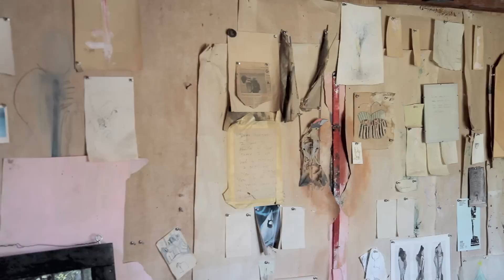2012 American Craft Council Gold Medal Winner: Stephen De Staebler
Timothy Anglin Burgard and John Toki talk about the life and work of sculptor Stephen De Staebler in honor of the artist's 2012 Gold Medal award from the American Craft Council.